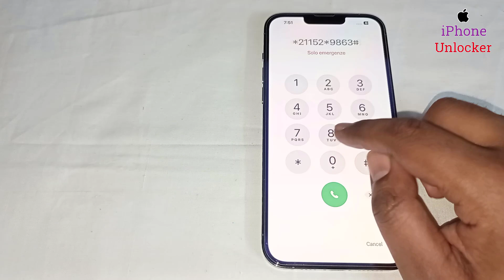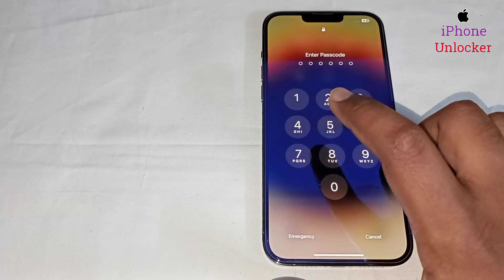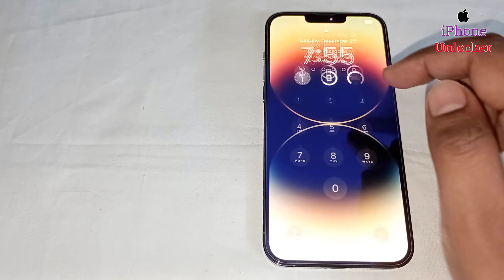2024 Unlock iPhone Forgot Passcode | Unlock iPhone Password Lock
2024 Unlock iPhone Forgot Passcode | Unlock iPhone Password Lock